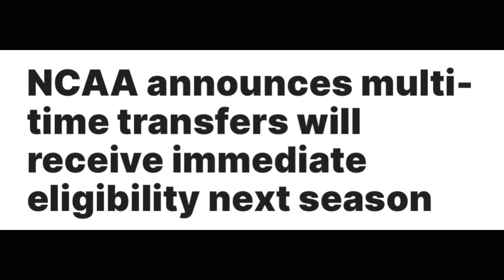🚨 NCAA Targeting Prime? This Major NCAA Rule Change Will Affect Coach Prime And The Buffs ‼️